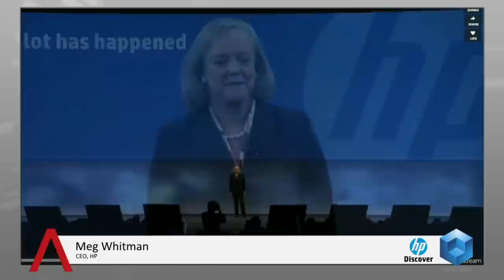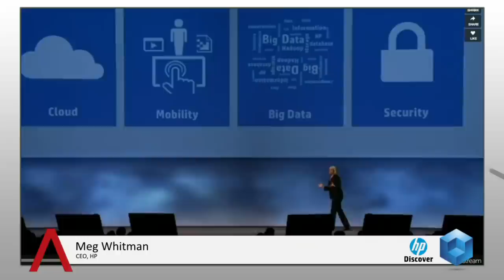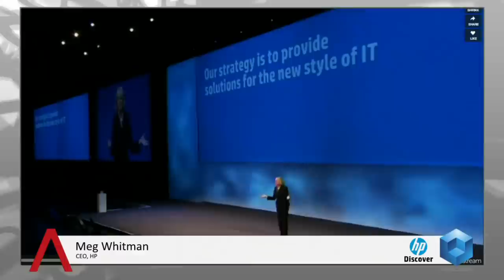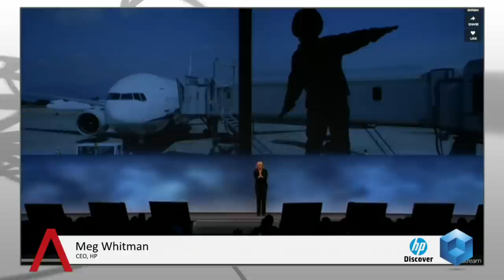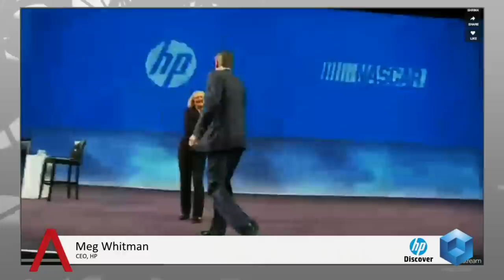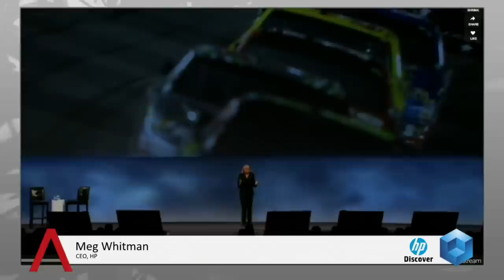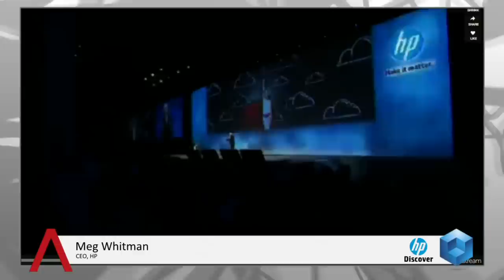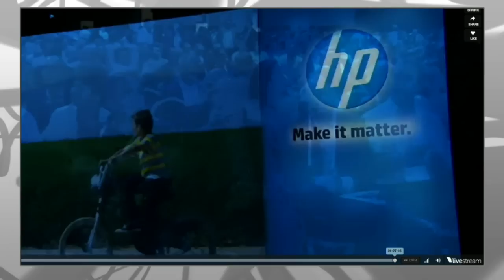Meg Whitman Keynote - HP Discover 2013 - theCUBE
Meg Whitman keynote, HP Discover 2013, with John Furrier and Jeff Kelly

Hewlett-Packard has had an interesting year so far, facing the mounting challenges of a rapidly changing marketplace and working to justify its string of acquisitions in recent years.  At HP Discover 2013, which kicks off next week at the Venetian|Palazzo meeting center and Sands Convention Center in Las Vegas from June 11-13, 2013, we hope to hear more on HP's long term goals in the storage market, particularly as it pertains to Flash adaptability and fully integrating an earlier storage buy, 3PAR.

But first, here's a few details for attendees.

For attendees

This year HP Discover features several general and breakout sessions, along with hands-on labs and workshops on top of attending keynotes from Meg Whitman -- HP President and CEO Meg Whitman, HP EVP and COO Bill Veghte, EVP HP Software George Kadifa, EVP and GM of HP Enterprise Services Mike Nefkens, EVP and GM of HP Enterprise Group Dave Donatelli, and EVP of HP Printing and Personal Systems Group Todd Bradley.

Watch live online

Follow the latest buzz on HP Discover 2013, you can check out our coverage on theCube at SiliconANGLE.tv or on our YouTube channel The SiliconANGLE Network. You can also get the latest news directly from HP on Twitter @HPDiscover or check out HPDiscover, on Facebook HP Discover, and on HP's blog and YouTube channel.

HP's recent developments

At HP's second quarter earnings call this year, the company announced that its converged storage solutions increased by 48 percent from last year to $349 million, while its traditional storage solutions declined by one third to $508 million.  We can expect that focus at this year's event will be on HP's 3PAR equipment, which is part of its converged storage solution and experienced an 82 percent increase this year.

HP is in the midst of restructuring and though HP missed analysts' estimates for the second quarter, its stocks went up.  According to Wikibon Chief Analyst Dave Vellante, HP needs to shrink in order to grow.  And in order to do that, HP needs to "figure out how to get its organic inventions out of HP Labs and into the pipeline, but it's also got to make better acquisitions and do a better job of integrating them into the massive HP engine."